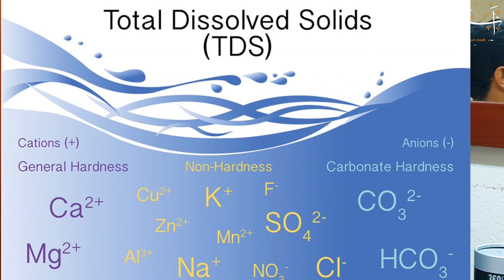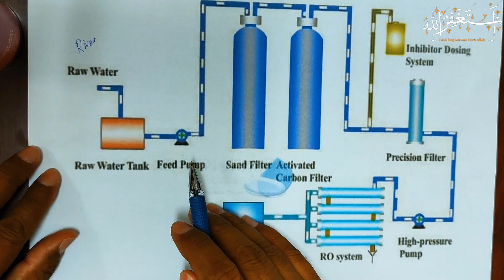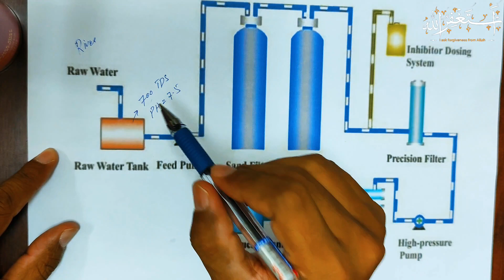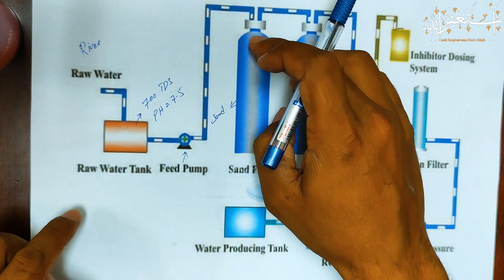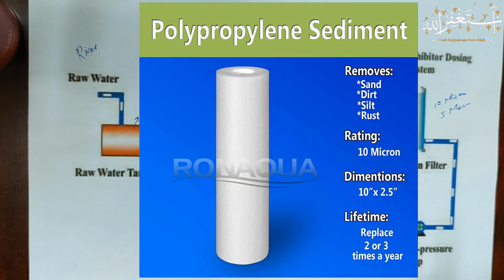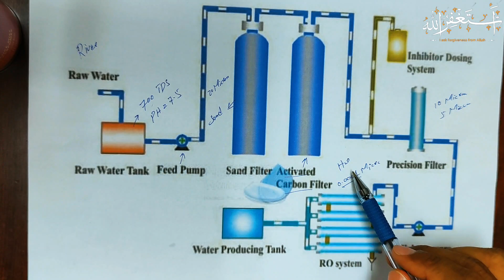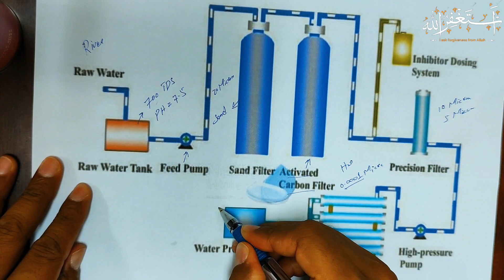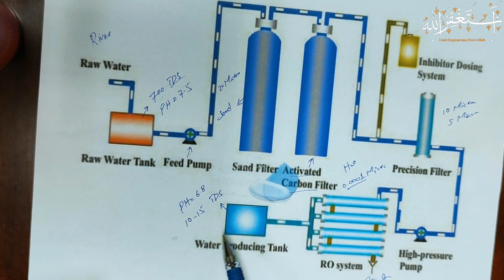How does Reverse Osmosis Work || Reverse Osmosis in Hindi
Short Course:-
Assalamualaikum friends this video I made videos for relate to Reverse Osmosis water plant for beginner.If you r interested so plz subscribe my channel for upcoming important video about reverse osmosis system.